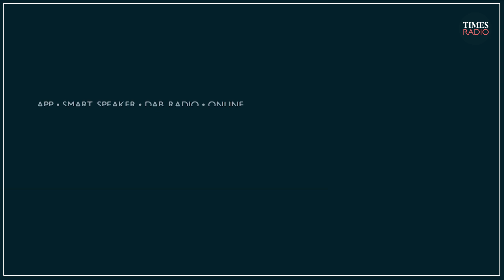Nagorno-Karabakh: Azerbaijan ambassador responds to Armenia over growing conflict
"The agreement was that the road will be used exclusively for humanitarian supplies ... we have seen travel of landmines, introduction of weapons, military supplies, we have 10,000 Armenian soldiers still illegally present on Azerbaijani territory."

Armenia has been using the road they say is blocked by Azerbaijan to move weapons, claims Azerbaijan Ambassador Elin Suleymanov on Frontline with Lucy Fisher.